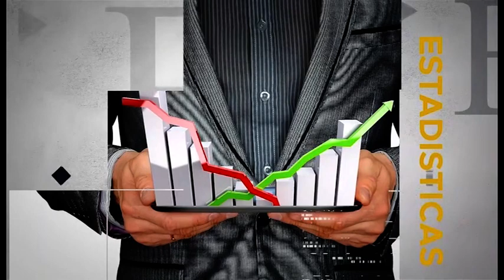MESA DE ANÁLISIS ECONOMÍA | REACTIVACIÓN ECONÓMICA